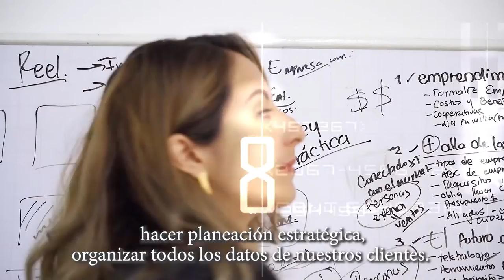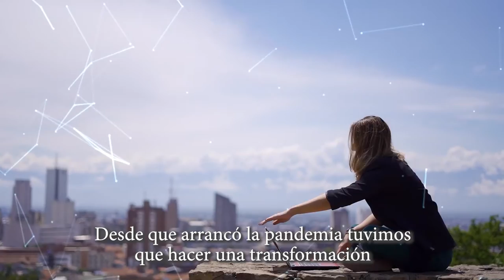MásTIC4Punto0 | Entérate cómo los Centros de Transformación Digital Empresarial impulsan negocios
Julieth Rivera, empresaria caleña, se vinculó a los Centros de Transformación Digital Empresarial (CTDE) del Ministerio TIC para adquirir habilidades en planeación financiera y estratégica que le permitiera direccionar su negocio hacia el éxito, ¡y lo logró! Conoce su testimonio.